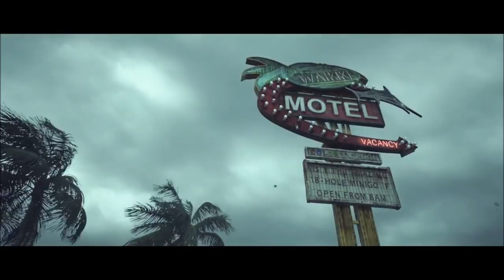Hitman Absolution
Soundtrack: Hitman - Apocalypse | Composed by Jesper Kyd